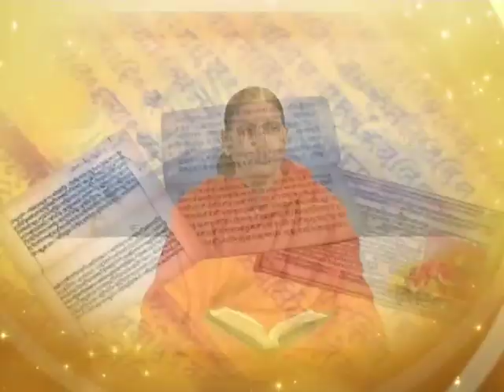गीताध्ययनम् भाग -85(1)(अध्याय-9) डॉ.आचार्या साध्वी देवप्रिया जी || वैदिक चैनल || Vedic Channel